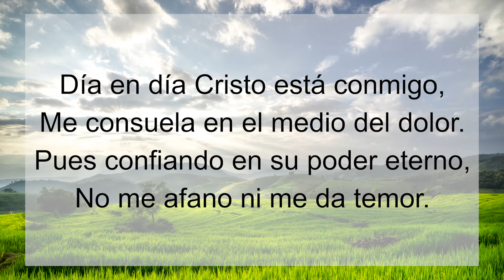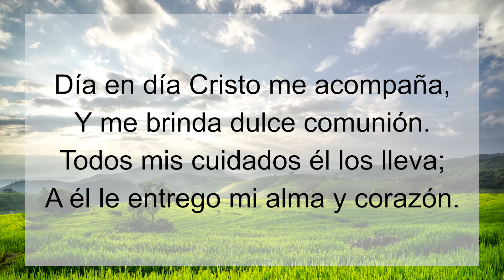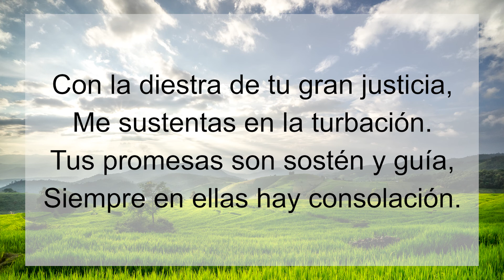CinemaZeFrog: Dia En Dia (Cantado por Tim y Joselyn)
Letra:
Día en día Cristo está conmigo,
Me consuela en el medio del dolor.
Pues confiando en su poder eterno,
No me afano ni me da temor.
Sobrepuja todo entendimiento
La perfecta paz del Salvador.
En su amor tan grande e infinito
Me dará lo que es mejor.

Día en día Cristo me acompaña
Y me brinda dulce comunión
Todos mis cuidados él los lleva;
A él le entrego mi alma y corazón.
No hay medida del amor supremo
De mi bondadoso y fiel Pastor
Él me suple lo que necesito
Pues el pan de vida es mi Señor.

Oh Señor, ayudame este día
A vivir de tal manera aquí.
Que tu nombre sea glorificado
Pues anhelo solo honrarte a ti.
Con la diestra de tu gran justicia
Me sustentas en la turbación.
Tus promesas son sostén y guía
Siempre en ellas hay consolación.